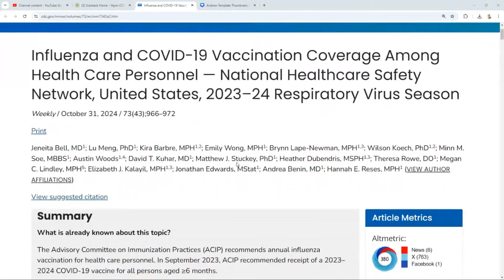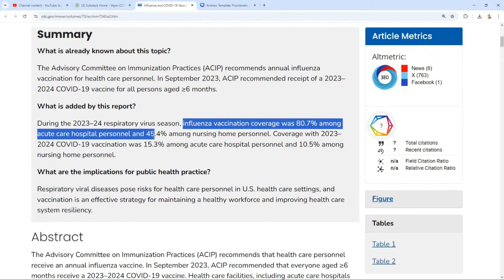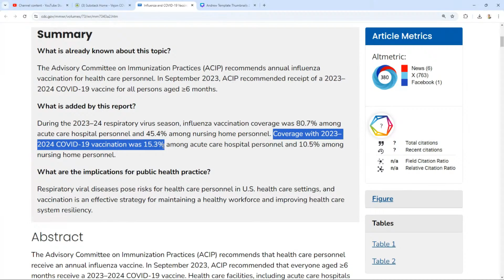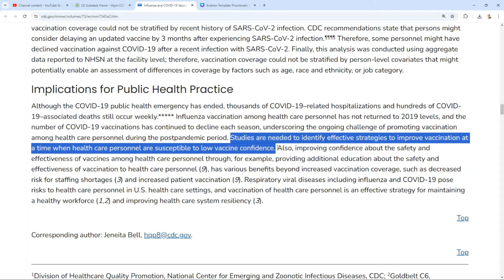ARE Healthcare Workers Saying NO to COVID Vaccines?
As the COVID-19 pandemic continues to spread, a surprising trend has emerged: many healthcare workers are saying no to COVID vaccines. Despite being on the frontlines of the pandemic, some healthcare professionals are choosing not to get vaccinated, citing concerns over safety, efficacy, and personal freedom.

Influenza and COVID-19 Vaccination Coverage Among Health Care Personnel — National Healthcare Safety Network, United States, 2023–24 Respiratory Virus Season

In this video, we explore the reasons behind this trend and what it might mean for the future of the pandemic. From concerns over vaccine ingredients to fears of government overreach, we examine the complex issues driving this phenomenon. Are healthcare workers saying no to COVID vaccines due to misinformation, or are they making an informed choice? Watch to find out.

Are you prepared against Disease X? Be among the first to access pandemic preparedness
insights. Pre-order new Disease X book here!

COVID STORM Protection
The Four Pillars of Protection: Your Defense Against the COVID STORM

or